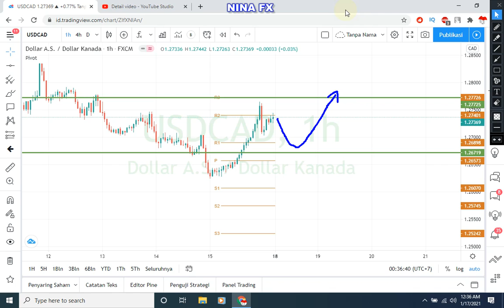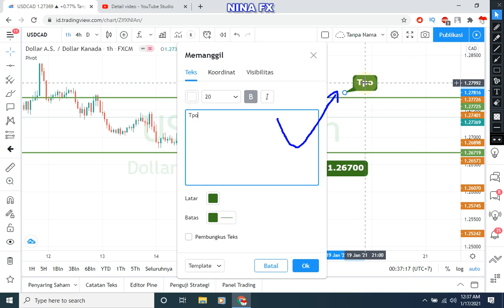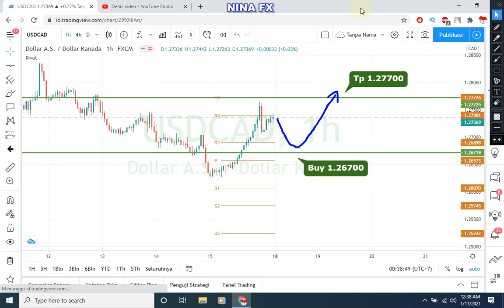USDCAD Technical Analysis for January 18, 2021 by Nina Fx